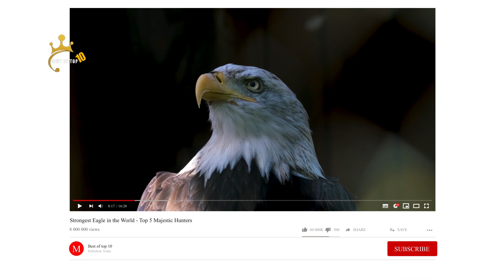top 5 strongest and Hunt Their Prey Without Mercy eagle in the world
In this video, we're going to take a look at the top 5 strongest and Hunt Their Prey Without Mercy eagles in the world.

These five eagles are some of the strongest and deadliest in the animal kingdom, and they're definitely worth your time to watch! In this video, we'll see how these eagles perform their hunting skills and get a glimpse into their lives as hunters.
Whether you're a wildlife enthusiast or just interested in nature, this video is a must-watch!

In this video, we'll be exploring the world's top 5 strongest and Hunt Their Prey Without Mercy eagles. From fierce predators to awe-inspiring birds of prey, these creatures are some of the most amazing in the world.

As you'll see in this video, these eagles are some of the strongest and quickest hunters in the animal kingdom. They're able to catch and kill prey quickly and with little effort, making them some of the deadliest creatures on the planet. Watch this video to find out more about these amazing animals and see why they're considered some of the strongest and most deadly in the world!